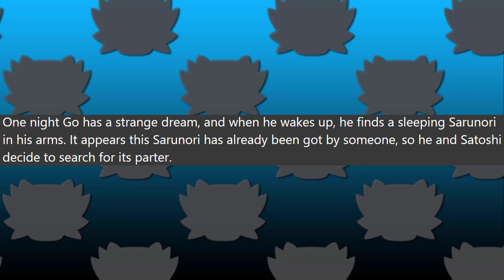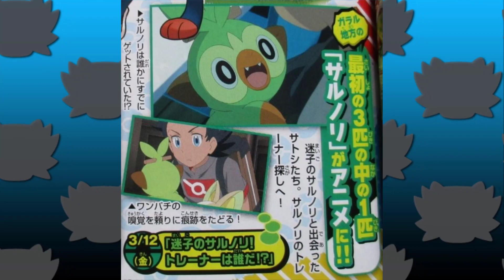PLUSLE & MINUN EPISODE! HUGE UPDATE ON GROOKEY EPISODE! Pokémon Journeys News/Discussion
HOPE YOU ALL ARE READY!! We have more news/updates for Pokémon Journeys to discuss!! Hooooow’s it going everyone? You got your boy Corey aka Crasher with a new video discussing Pokémon Journeys news! Starting off, we have a new episode title revealed for March 26th and it's episode 61; Leave It To Us! The Plusle and Minun Handymen! This episode has no summary but based on the title, it SEEMS like it'll be a filler featuring Plusle and Minun but it could be fun as an episode. We also go back to episode 59 where we have new information regarding Goh having a strange dream and waking up with a Grookey asleep in his arms. This DEFINITELY has my vibes going crazy towards the chances of Goh POSSIBLY getting Grookey! What are your thoughts and opinions friends??? I always love to hear from you!